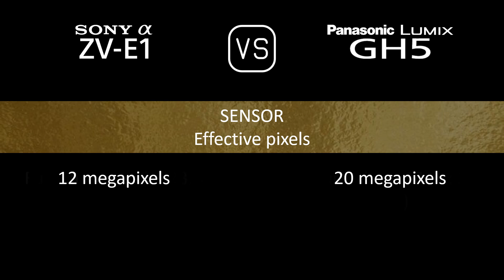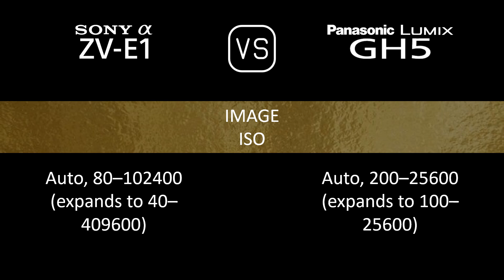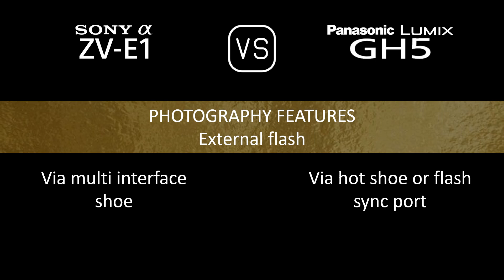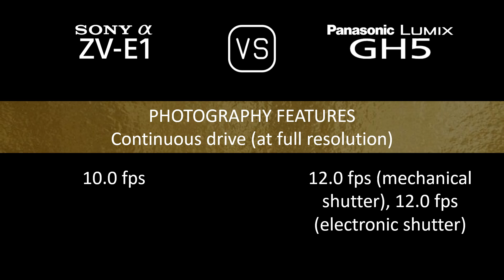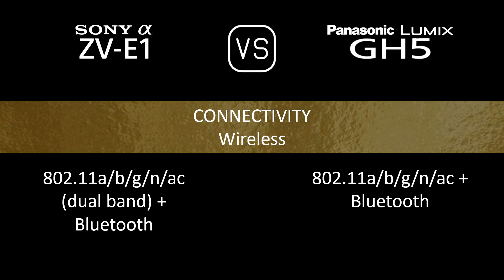Sony Alpha ZV-E1 vs. Panasonic Lumix GH5: A Comparison of Specifications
This video overviews the Sony Alpha ZV-E1 and the Panasonic Lumix GH5 in a parallel comparison of specifications.

00:24 LAUNCH
00:32 BODY
00:41 SENSOR
01:05 IMAGE
01:21 OPTICS & FOCUS
01:50 SCREEN
02:10 VIEWFINDER
02:26 PHOTOGRAPHY FEATURES
03:27 VIDEOGRAPHY FEATURES
03:43 STORAGE
03:47 CONNECTIVITY
04:16 PHYSICAL
04:36 MISC